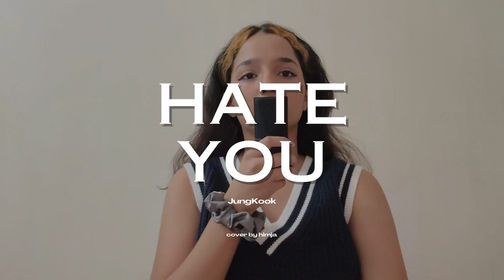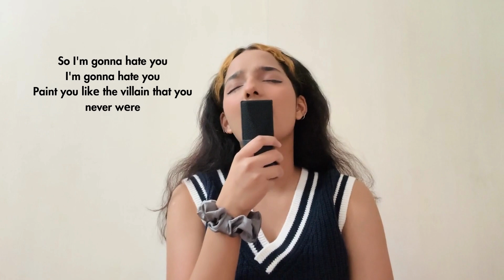정국 (Jung Kook) - 'Hate You' | cover by himja